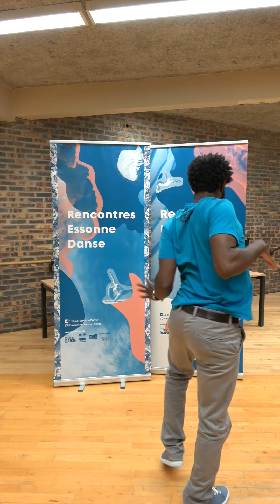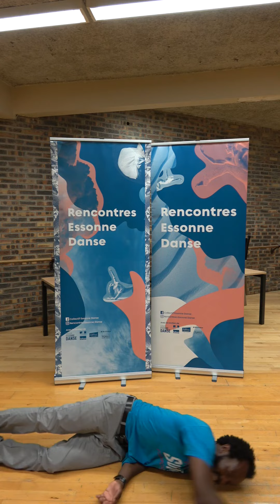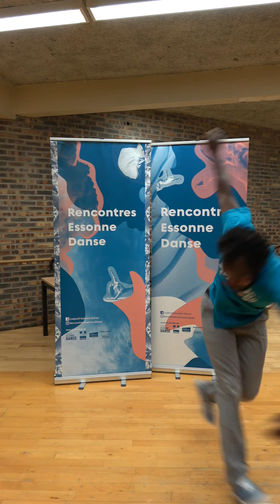C'est quoi ta danse Bouba Landrille Tchouda ?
🕺Venez à la rencontre de Bouba Landrille Tchouda  danseur et chorégraphe de la Compagnie Malka  et de  sa bienveillance 🕺

🎼 La playlist de Bouba  🎼
- Adios - Benjamin Clémentine
- Quilombo - Manuel Wandji
- Darling, Darling, Darling - Chapelier Fou
- Joy - FKJ
- undir - Olafur Arnalds

Crédits :
Montage et réalisation : Léa Laroche-Banse    🎥
Assistance réalisation : Clémence Tournesac
L'invité d'Oré - Orégane LC   🎤
Graphisme : Megan Lesœur Vidy   & Sebastiani Jérémy

Merci à Espace culturel Boris Vian - Les Ulis,  pour le prêt du studio. 🎭

Nous recevons le soutien
du Ministère de la Culture
du Département de l'Essonne
et de la Région Ile-de-France